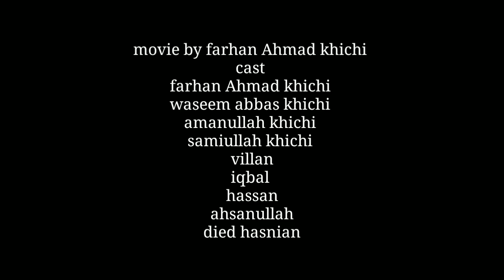desi crime investigation story of murder episode#1